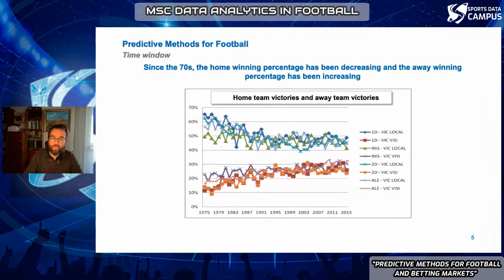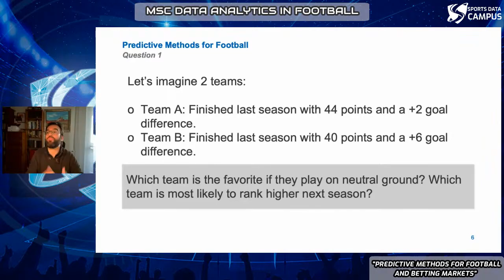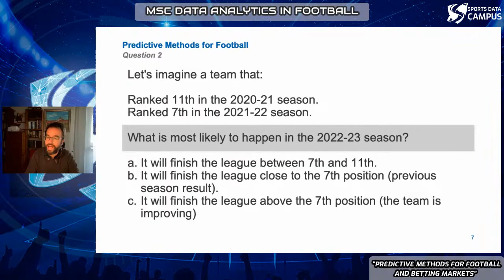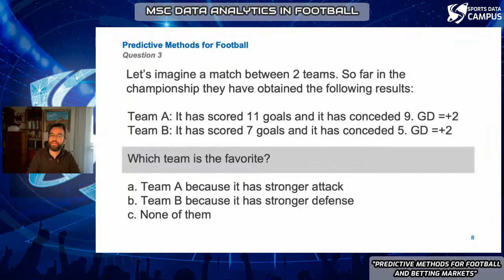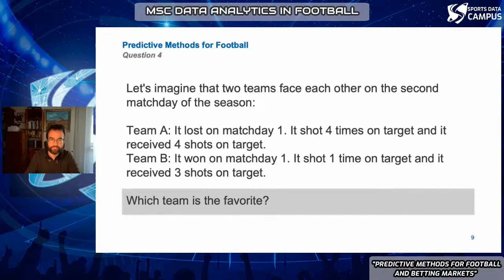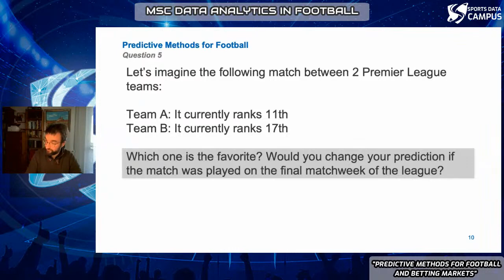Predictive Methods for Football - MSC Data Analytics in Football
Introduction to the key variables and criteria to assess soccer teams and forecast the outcome of matches.